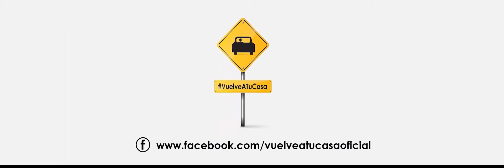Pendiente de la Vía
Pediente de la vía, un vídeo de parte de VuelveATuCasa, en el que incentivamos a la prevención de los Accidentes de Tránsito y el resmpeto a las normas de seguridad víal y a la vida propia, tocando temas como posibles accidentes para que los usuarios al verlo se puedan sentir identificados y lograr tomar precaución.

Es este uno de mis favoritos, tocando un tema muy actual que es la distracción con teléfonos celulares mientras se esta en la vía.

Es por ello que mientras se este frente al volante o caminando por la calle, siempre hay que estar Pendiente de la Vía.

Director: Luis Álvarez
Asistente de Producción: Giacomo Contessi
Cámara: Maria Alejandra Vega
Productor: Rafael Vera
Maquillista: Rodyely Sevilla
Actriz: Isbel Álvarez
Actor: Carlos Padrón